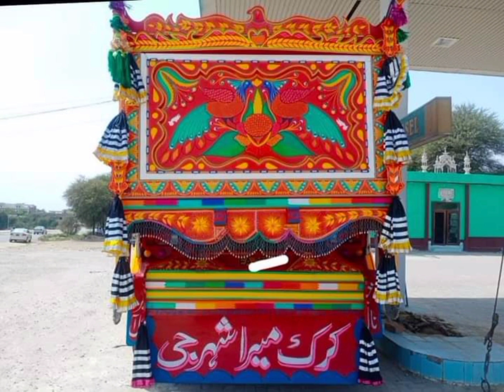Hino 7D for sale in pakistan | model 94 kota 2014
hino7d for sale in pakistan bahoot achi bani hoi hay gari